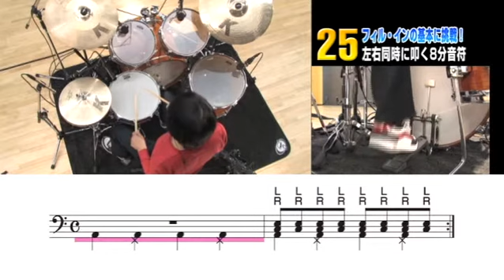25 左右同時に叩く8分音符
教則本『DVDで今日から叩ける！ かんたんドラム』
および『DVD&CDでよくわかる！ はじめてのドラム』
の関連動画です。